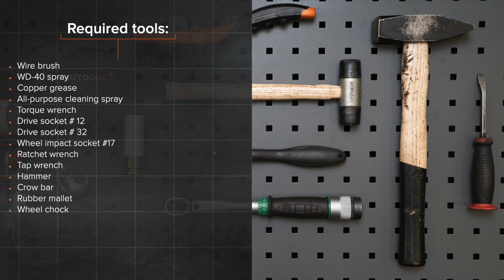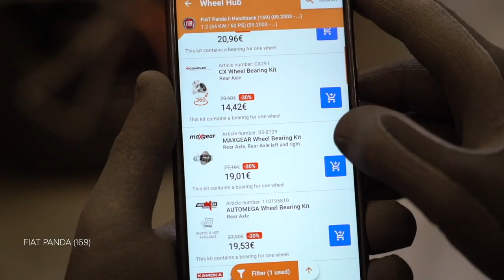Hvordan bytte bak hjullager der på FIAT PANDA (169) [AUTODOC-VIDEOLEKSJONER]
Hvordan bytte bak hjullager / hjullagersett på FIAT PANDA 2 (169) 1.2 Hatchback 2003–2012 [AUTODOC-VIDEOLEKSJONER]

Hjullager til kjøretøyet FIAT Panda III Hatchback (312, 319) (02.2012–...) / FIAT Panda Van –...) / FIAT Punto II Hatchback –03.2012) / FIAT Punto II Van –10.2009) / LANCIA Ypsilon II –12.2011) bør som regel erstattes i én og samme prosedyre. Det er imidlertid noen små forskjeller, på grunn av spesifikke egenskaper ved kjøretøyets design.

0:00 — FIAT PANDA (169) – hjullager / hjullagersett: trinn-for-trinn veiledning for utskifting
0:39 — Løsne hjulfesteboltene.
1:23 — Ta av hetten på mutteren til hjulnavet.
2:19 — Monter det nye hjulnavet med et lager.
2:54 — Installer en bremsetrommel.
3:20 — Senk bilen og stram hjulboltene, arbeid på kryss.